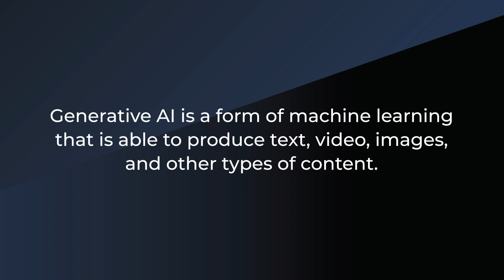What is the best way for SMBs to harness AI tech to improve their workflow?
Small businesses can use generative AI to address their biggest challenges like driving customers to their business and make their brand message stick.

To explore more about AI for small and medium-sized businesses, make sure to check out the full AI for SMB video series